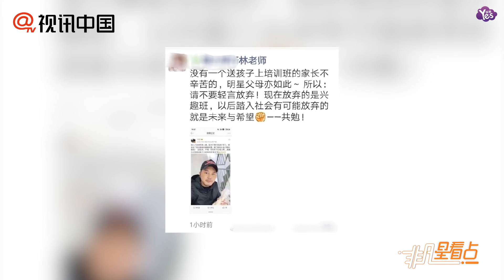【近期】沙溢分享陪讀自拍 意外成朋友圈培訓機構代言人！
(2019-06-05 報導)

5月30日晚，沙溢發文稱：“陪兒子去老師家上課，因為不想打擾孩子學習，就坐在了安全通道的樓梯間里，餓了就吃片自己帶的麵包！還沒水，干噎。可憐天下父母心啊……我都忘記我曾經是個玉樹臨風的‘老白’啦！”照片中，沙溢滿臉鬍子，一臉憔悴地坐在樓梯間，手里拿著已經吃了一半的麵包，看著著實讓人心疼。沒想到一張陪讀自拍，最近竟意外成為各大培訓機構的宣傳素材活躍在朋友圈，而沙溢本人也出來回應說：“聽網友們說我接了一個大活兒，全國培訓機構的代言人，開心之餘有點兒疑惑，我自己咋不知道這事呢？啥時候簽的？